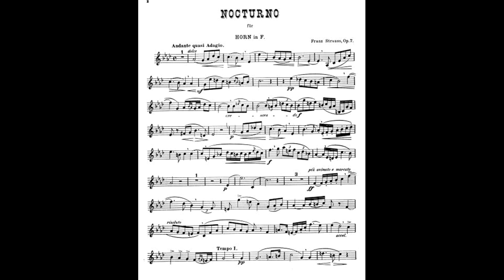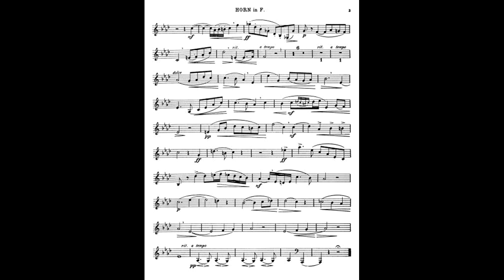F. Strauss Nocturno fur Horn, Op. 7 Piano Accompaniment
This is the mp3 from Steve Park's fantastic I'm only uploading it here so I can access it from a device that's loud enough to practice with.